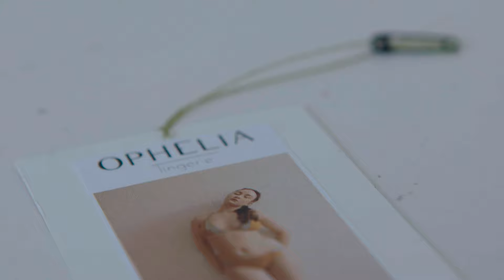Ophelia Debisschop - Lingerie